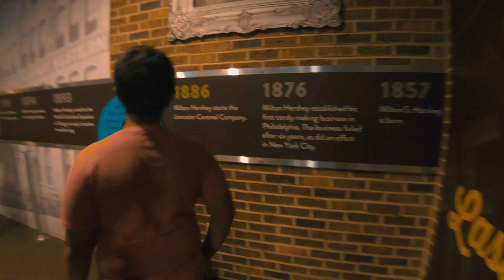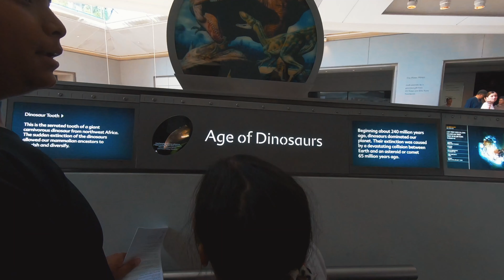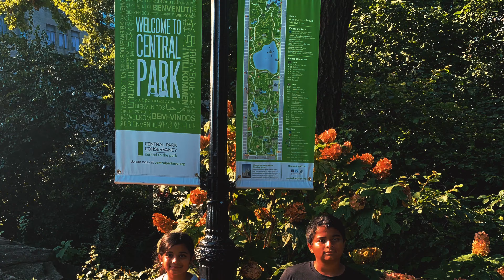The BigApple Tour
The Hershey's - New Jersey/New York - Washington DC - Pittsburg tour from 25th July to 2 August